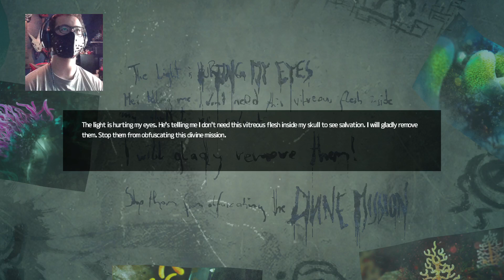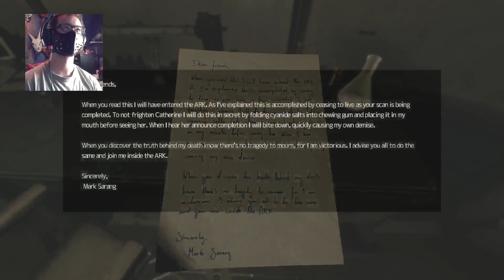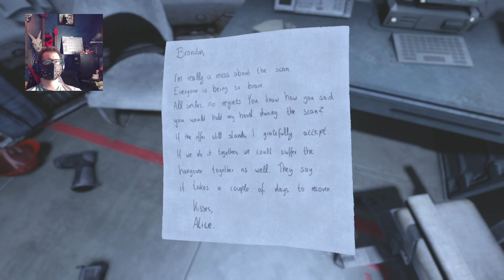Under The Sea | SOMA Part 2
Welcome back to our underwater horror adventure. Will we survive? In all honesty probably not, but we will sure try.